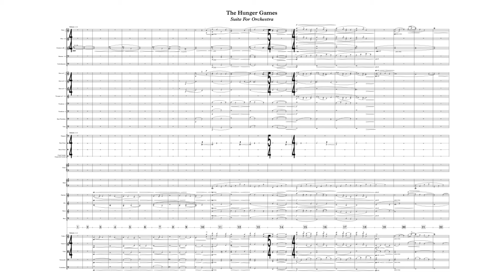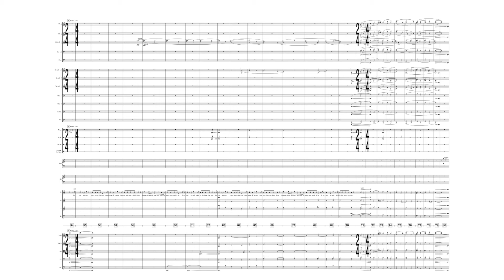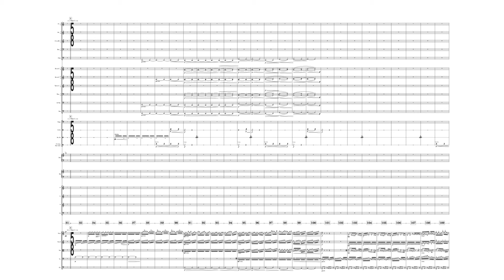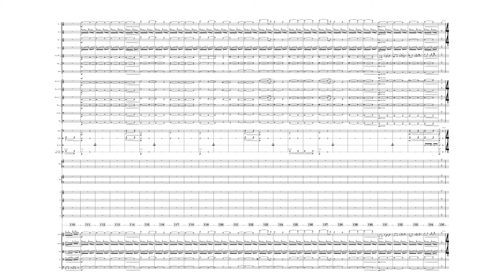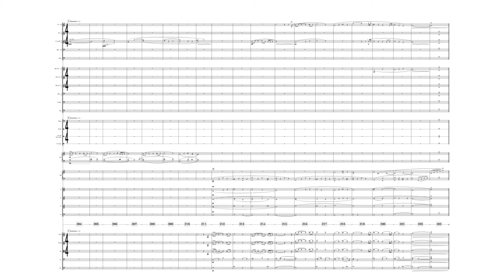The Hunger Games - James Newton Howard - For Orchestra (Full Score)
Audio: Ashton Gleckman - Suite For The Hunger Games

00:00 Rue's Farewell
01:36 Deep In The Meadow
02:30 Reflective Theme
03:38 The Hanging Tree
04:52 Training Theme / Arrow
06:44 Horn Of Plenty
08:00 Resistance Theme
08:34 There are Worse Games to Play
10:03 Catching Fire Theme
10:54 Resilience and Defiance Theme
11:39 Peta / Katris + Primrose (Innocence Theme)